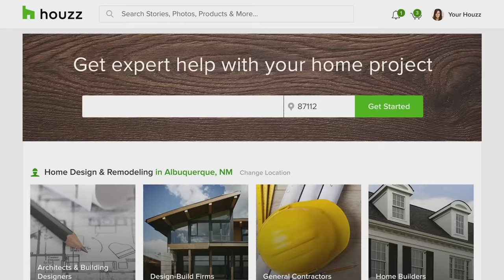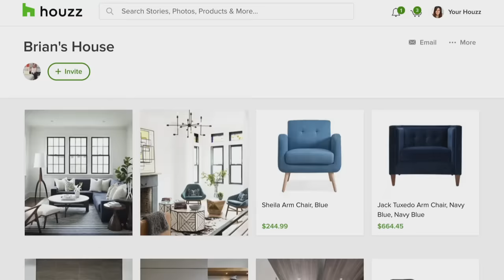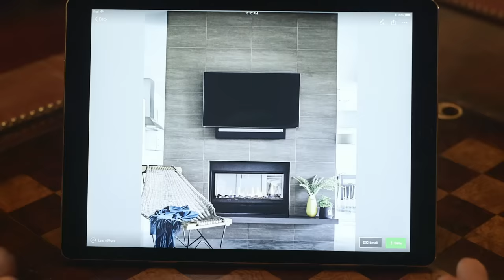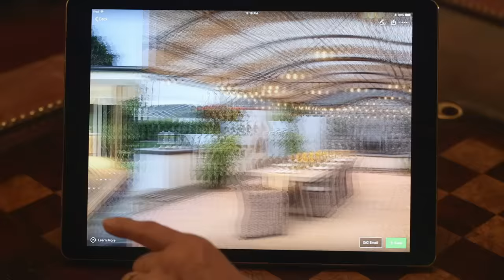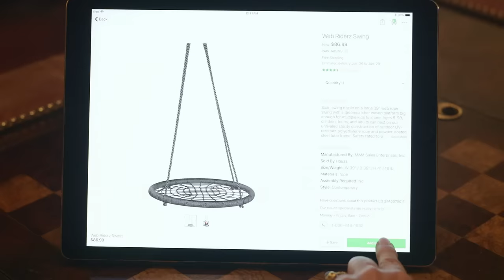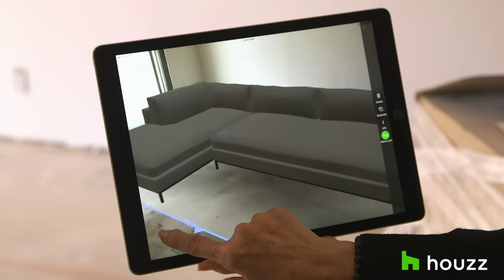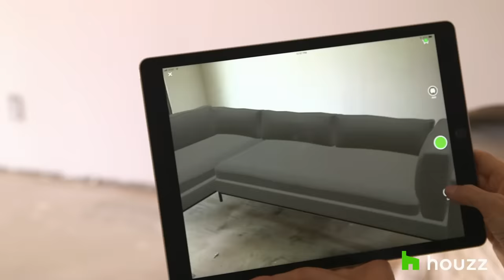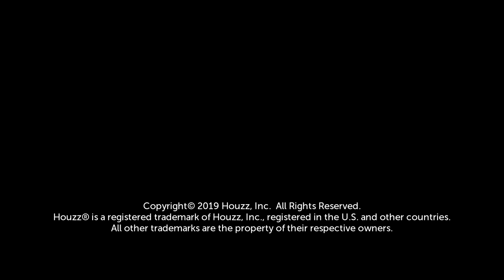My Houzz: Neil Patrick Harris’ Surprise Renovation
Watch actor Neil Patrick Harris as he surprises his brother with a renovation of his den and backyard in Albuquerque, New Mexico. Shop for the products and materials from the video